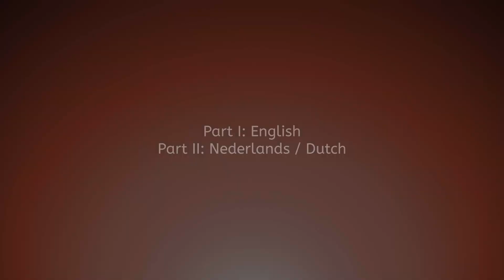Learn2LineDance- Face The Music (English + Nederlands/Dutch)